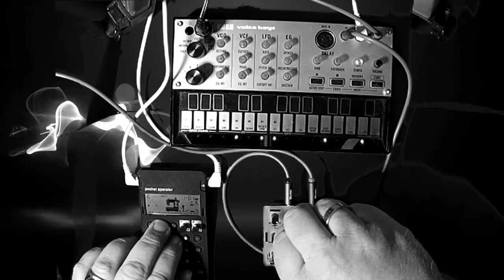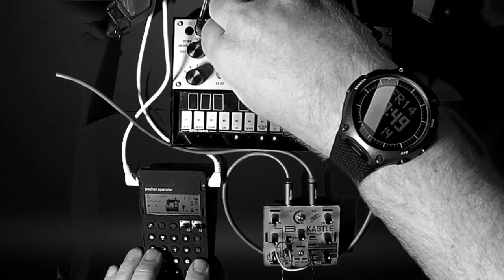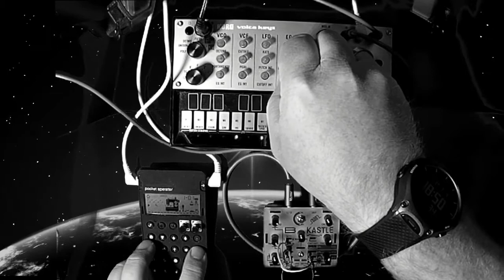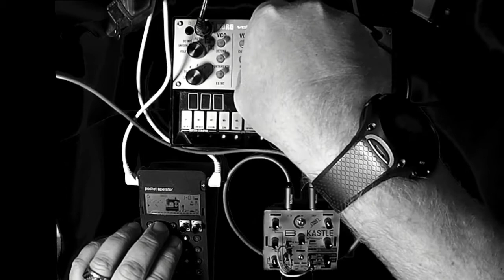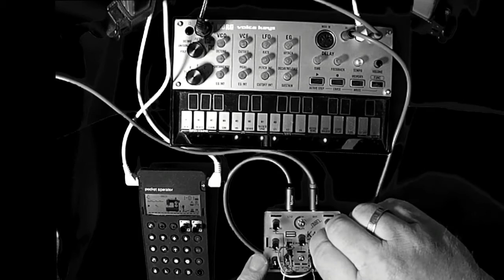Mini Live Jam #25: Korg Volca Keys/ Bastl Kastle/ Teenage Engineering PO-12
Mini Jam #25 by Kalkartronic: "Pitch Black".
Set-Up: Bastl Kastle LFO controls Volca Keys (sync in) and then Volca sync out to PO-12. Works well :-)
Cheers!